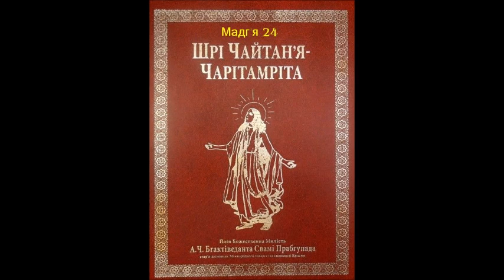2.24: Шістдесят одне пояснення вірша «атмарама» / Шрі Чайтан'я-чарітамріта, Мадг'я-ліла, Глава 24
"Шрі Чайтан'я-чарітамріта"